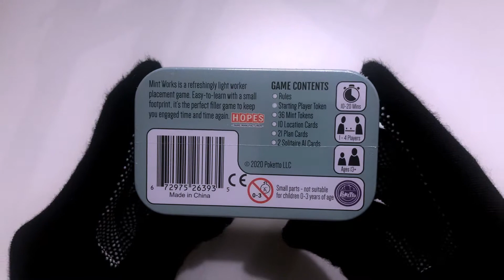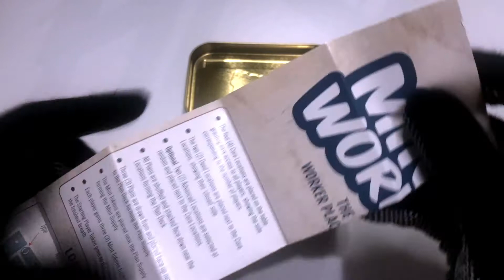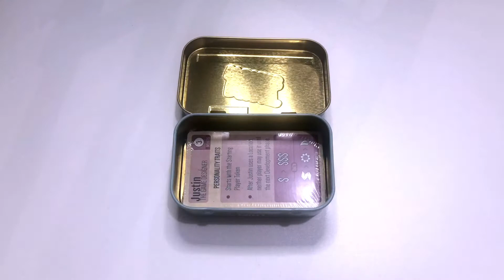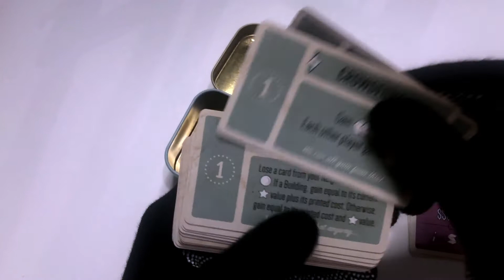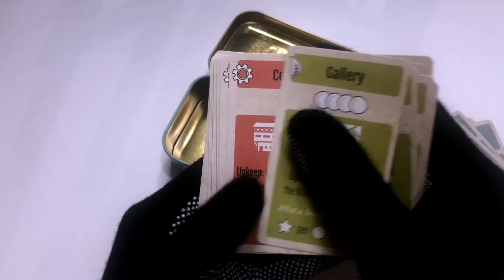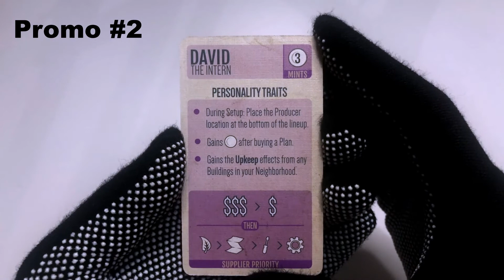What's Inside? - Mint Works (+ Promo #1 & #2)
Game Description:
Mint Works is a light and straightforward worker placement game. Its compact size makes it easy to put in your pocket and take it anywhere. Its simple rules make it easy to introduce new players to the genre of worker placement.

During the game, each player will have a limited amount of Mint Tokens, which represent their workers. Players will use these mint tokens to earn more tokens, take the first player or buy and build plans. Plans are how players earn points. Some plans will give only points, others will give extra powers to the owner.

Once any player has at least 7 points earned (or if there are not enough plans to refill the stock) the end of the game is triggered. The game will then be over at the end of the current round.

Whoever has the most points provided by plans they have built wins!